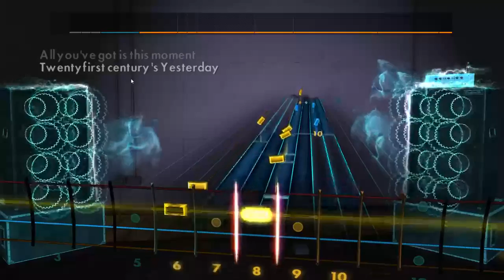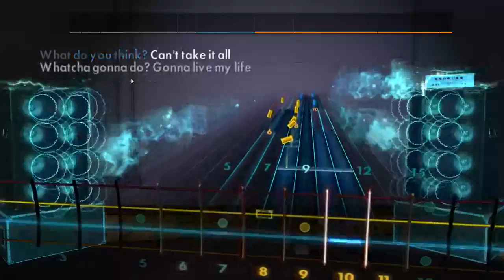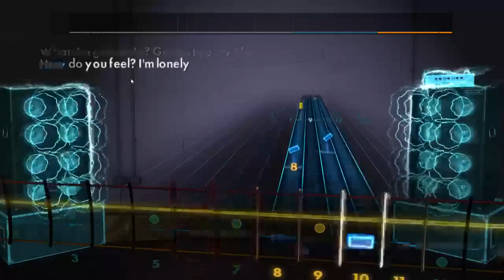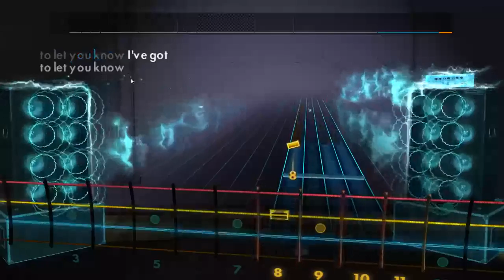INXS - Need You Tonight [Bass] (Rocksmith 2014 Custom)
You're one of my kind...